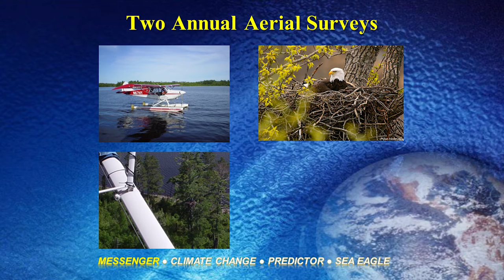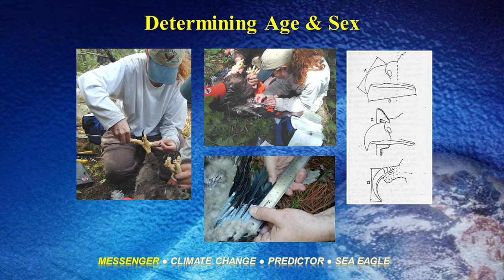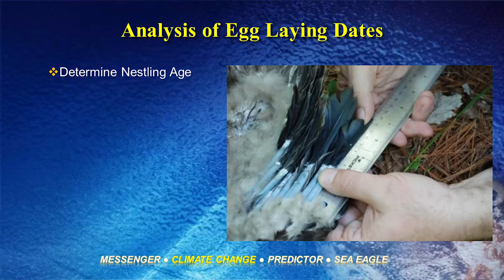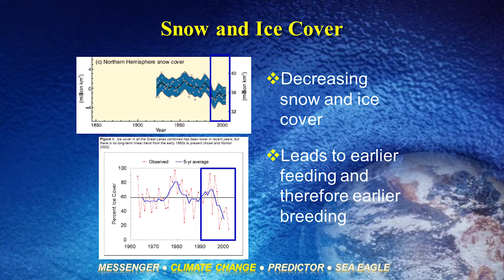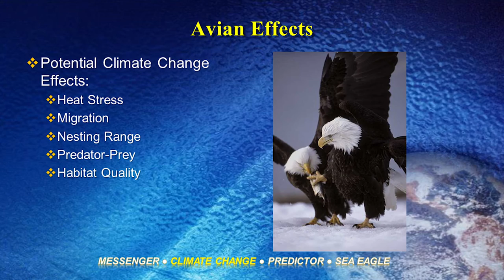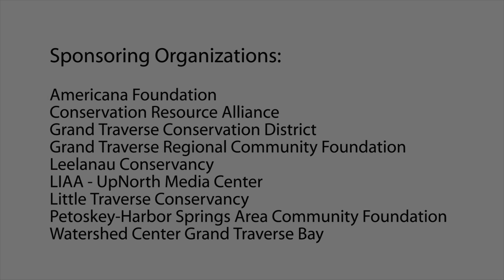Eagles: Messengers of Climate Change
n Upper Peninsula native, Dr. Willam Bowerman began studying Michigan’s bald eagles in 1984. Now a professor and department chair at the University of Maryland, he continues as the coordinator of Michigan’s eagle surveillance program under the Department of Environmental Quality.

He joined Jacob Wheeler in the TV studio at LIAA’s UpNorth Media Center to record a short presentation on the research he’s involved in and the changes observed in Northern Michigan bald eagle populations. This video provides a selection of out-takes from a longer recorded conversation.

Visit naturechange.org for more on changes in Northern Michigan's natural resources and how people are responding.